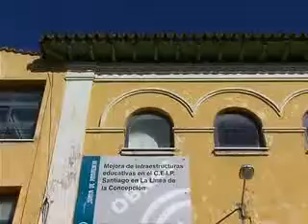LA LÍNEA : OBRAS COLEGIO SANTIAGO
Tras el comunicado emitido ayer por la AMPA del colegio Santiago, hoy podemos contarles que la delegación provincial de Educación ha anunciado que se han adjudicado provisionalmente las obras de la segunda fase del colegio Santiago y según parece, los trabajos deberían iniciarse entre este mes y el que viene. El según parece viene dado porque en el centro no hay constancia oficial de estos hechos.